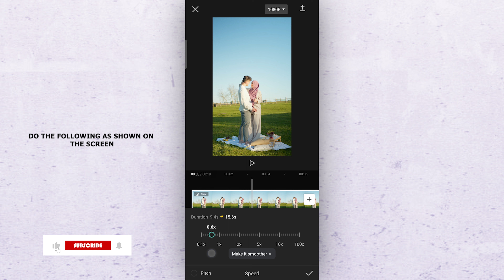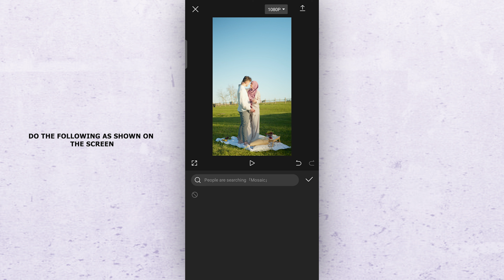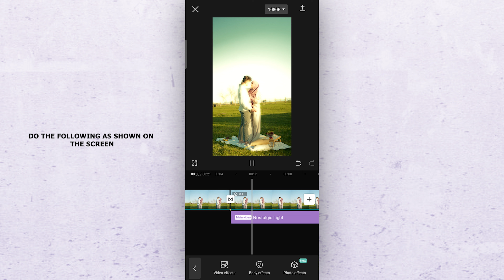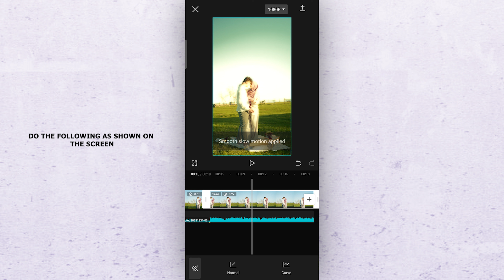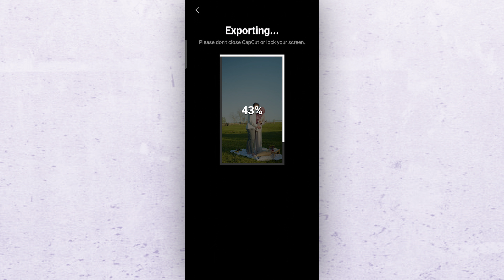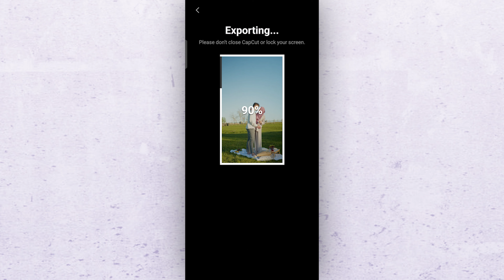CAPCUT INSTAGRAM TRENDING VIDEO EDITING | MARUDAANI SPED UP EDITING TUTORIAL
SOME IMAGES, MUSICS AND VIDEOS SHOWN IN THIS VIDEO MAY BE COPYRIGHTED TO RESPECTED OWNERS. ALL CONTENTS PROVIDED BY THIS CHANNEL IS MEANT FOR TUTORIAL PURPOSE ONLY

🎧 MUSIC

Watch: AT/youtube